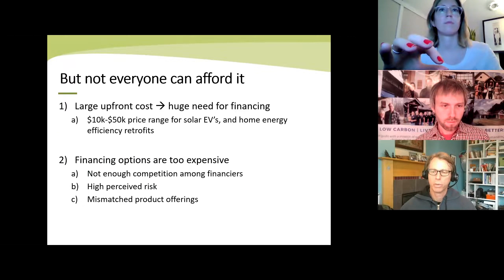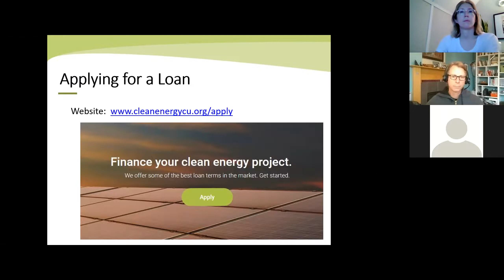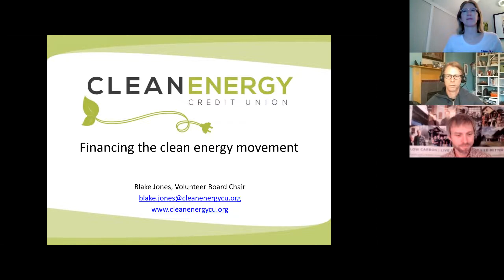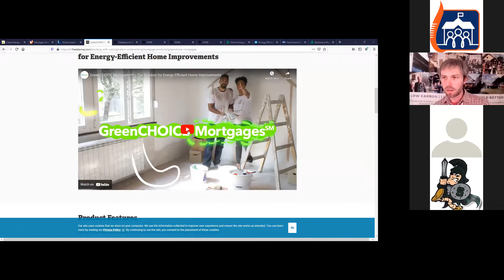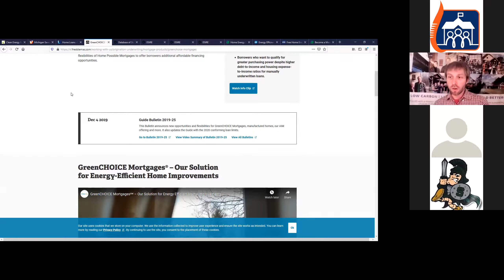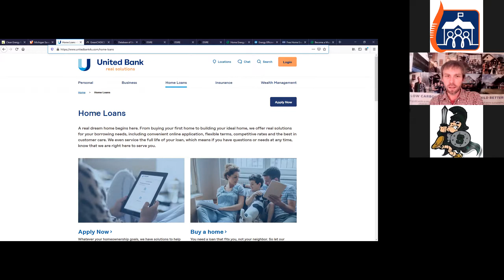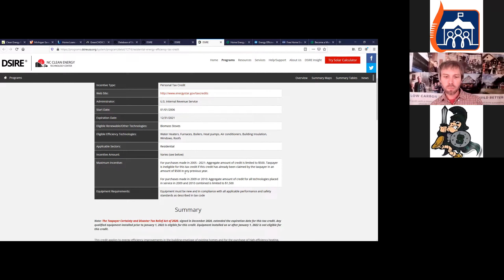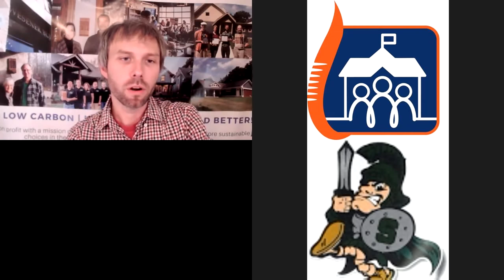How do I pay for efficient/ renewable energy and healthy home upgrades in Michigan and beyond?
Home energy and health improvments save energy and improve comfort but they can have additional costs.

How do you pay for it?

We joined the GRPS Parent Univestiy to answer your questions on financing, funding, rebates and tax credits to help you fund your home energy upgrades including renewable energy and solar.